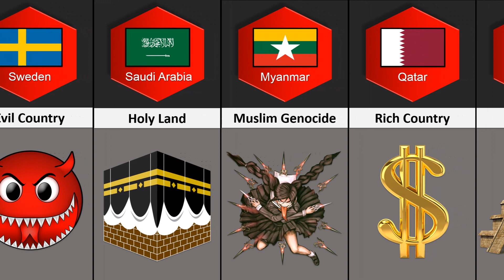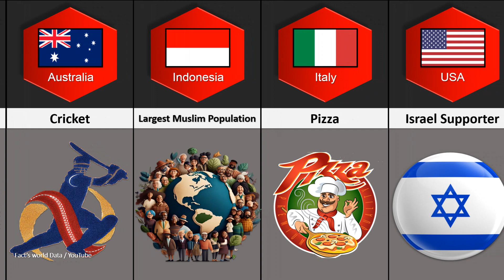What Bangladeshi 🇧🇩 Think About Other Countries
In this video, we're going to share with you a list of What Bangladeshi 🇧🇩 Think About Other Countries
We hope you enjoy this video as much as we did making it.